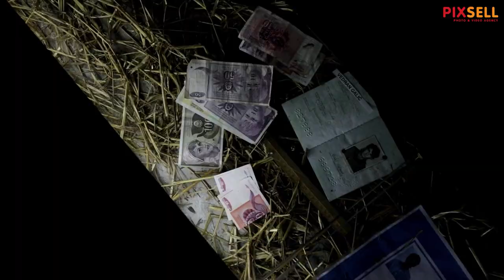Ovčara - mjesto najvećeg zločina u Domovinskom ratu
Pet kilometara jugoistocno od Vukovara nalazi se farma Ovcara koja je u suvremenoj hrvatskoj povijesti ostala zapamcena kao mjesto najveceg zlocina u Domovinskom ratu.
Hangar koji je u mirnodopsko vrijeme sluzio kao skladiste poljoprivredne mehanizacije od rujna 1991. godine pretvoren je u logor za nesrpsko stanovnistvo grada i okolice. U hangaru je 20. studenoga dovezeno vise od 260 hrvatskih branitelja i civila iz vukovarske bolnice. Po dolasku su im oduzete dragocjenosti i osobni predmeti te su krenula premlacivanja i torture. Prezivjeli su u vecernjim i nocnim satima istoga dana vozeni na lokaciji udaljenu oko jedan kilometar od hangara gdje ih je usred oranice cekala iskopana jama. Njih 200 smaknuto je hicima i zakopano bez ikakvog obiljezja. Danas se na mjestu hangara nalazi Spomen dom Ovcara koji cuva sjecanje na ranjenike i civile odvedene iz vukovarske bolnice, zatvorene i mucene u bivsem hangaru, a potom pogubljene i zakopane. Pokolj na Ovcari, odnosno pokolj u Vukovaru, bio je ratni zlocin koji su pocinili pripadnici JNA i srpskih paravojnih postrojba u noci s 20. na 21. studenoga 1991. godine tijekom srpske okupacije Vukovara. Tada je ubijeno izmedju 255 i 264 civila i vojnika, uglavnom Hrvata.To je bio najveci pojedinacni pokolj Domovinskog rata.  Medju ubijenima su bili francuski ratni dragovoljac Jean-Michel Nicolier i hrvatski novinar Sinisa Glavasevic.